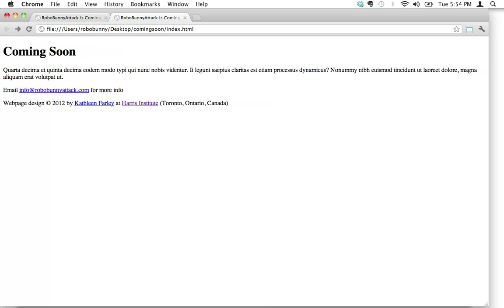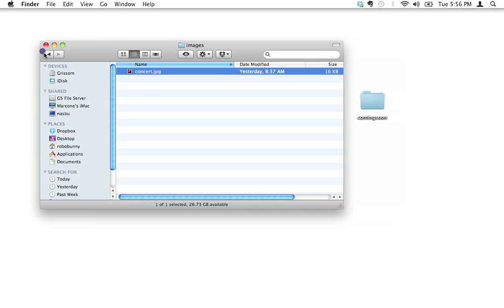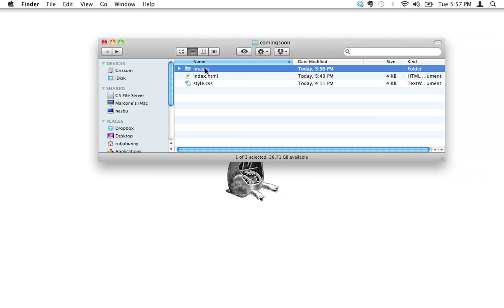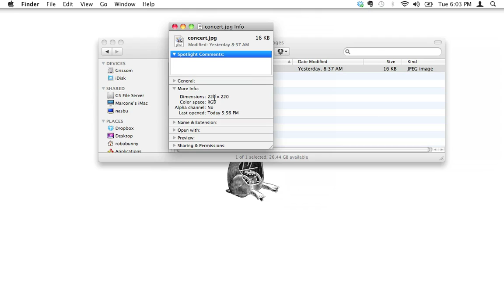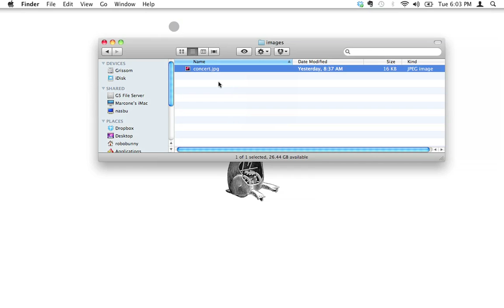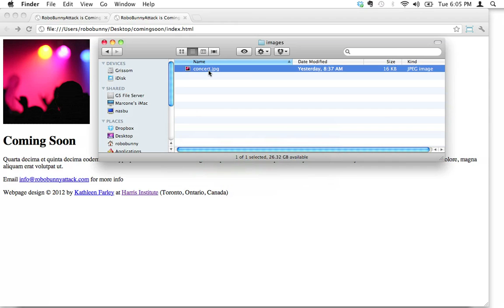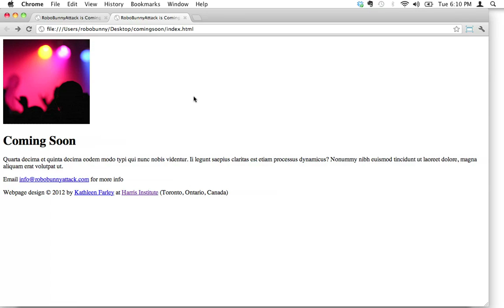How do I add images to an HTML page?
How do you add images to an HTML page? In this lesson, you'll learn:

- The three types of image files that web browsers can display (JPEG, GIF, and PNG)
- Where to store your image files in your project folder
- When and how to use "self-closing" tags
- The difference between relative and absolute addressing
- How to find the width and height of an image in pixels
- Why it's essential to include accurate HEIGHT, WIDTH, and ALT values for all images
- What "hotlinking" is, and why you should avoid it

By the end of this lesson you'll know how to code:

1. The IMG tag (to add an image to your webpage)
2. The SRC attribute (to tell the web browser where to find the image file)
3. The HEIGHT and WIDTH attributes (to tell the web browser the size of the image in pixels)
4. The ALT attribute (to give the web browser an accurate description of what the image is)

This is a sample lesson from the online course "Step-by-step HTML and CSS for Absolute Beginners". Learn how to code HTML5 + CSS3 to create your own website in this beginner-level course. No coding experience required!

PS Thanks to Reverse Grip for letting me use "Raise Your Fist" as the intro/outro music for this video. You ROCK!!